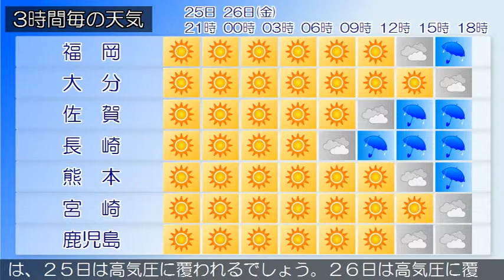2018/10/25 九州地方の天気予報 夕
九州北部地方は、高気圧に覆われて晴れています。２５日の九州北部地方は、高気圧に覆われて晴れでしょう。２６日の九州北部地方は、高気圧に覆われて晴れですが、湿った空気や前線の影響で次第に雨となり、雷を伴い激しく降る所があるでしょう。九州南部・奄美地方は、晴れています。九州南部は、２５日は高気圧に覆われるでしょう。２６日は高気圧に覆われますが、次第に湿った空気や前線の影響を受ける見込みです。奄美地方は、２５日は高気圧に覆われるでしょう。２６日は高気圧に覆われますが、湿った空気の影響を受ける見込みです。